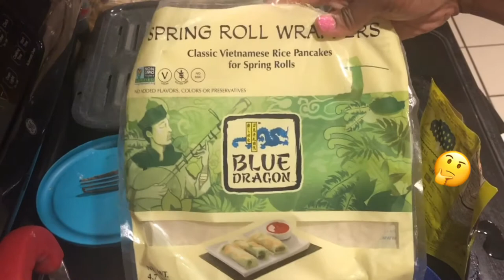QUARANTINE DATE NIGHT - THE BEST JACKFRUIT "CHICKEN" SANDWICH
During this quarantine, we have had to be creative in every aspect of our lives. Turns out, we have created amazing memories with the people we love the most! This night my honey and I decided to do a quarantine date night after putting our kiddos to bed. I made a vegetarian dinner which included a jackfruit "chicken" sandwich with a delicious mixed salad!
I hope you enjoy this video and learn something new to add to your vegan/vegetarian recipes!